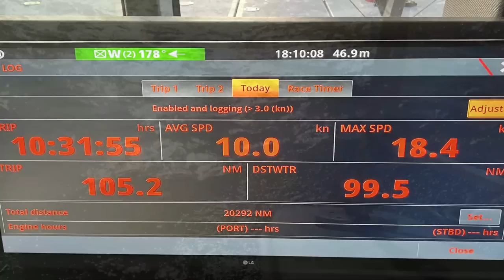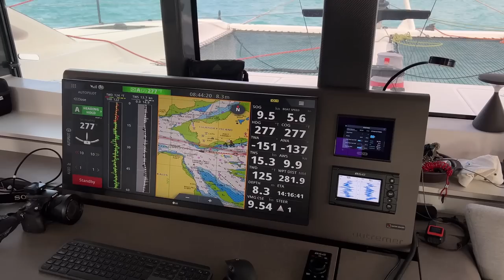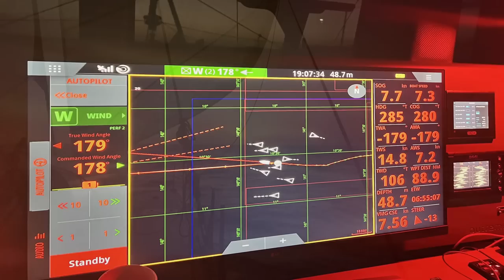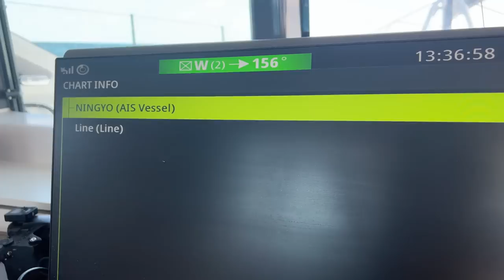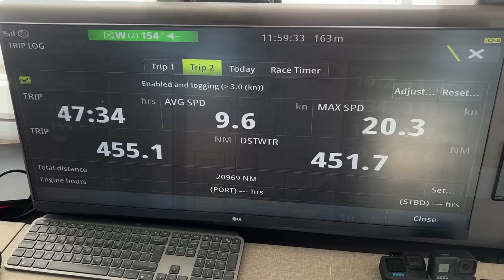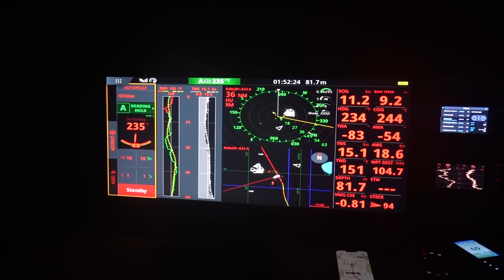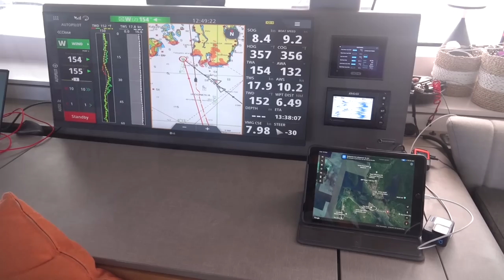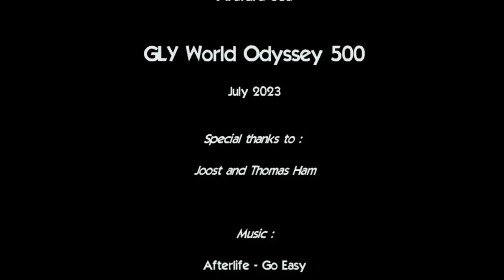Dodging fishing boats crossing from Australia to Indonesia - Sailing Greatcircle (ep.304)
Marijke flies home to celebrate new life and Thomas joins us for the crossing from Australia over the Arafura Sea towards Kei Islands in Indonesia. Not easy to avoid the numerous fishing vessels and their nets in the dark at an average speed of close to 10 knots.